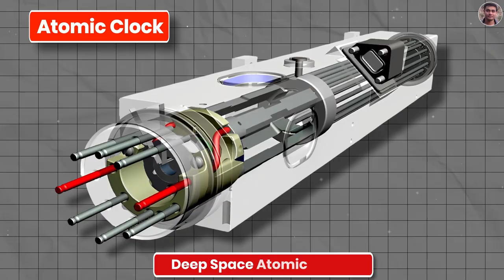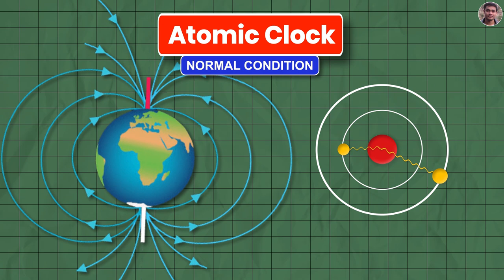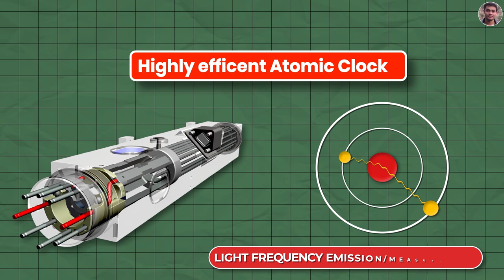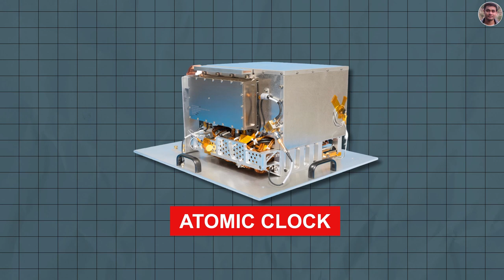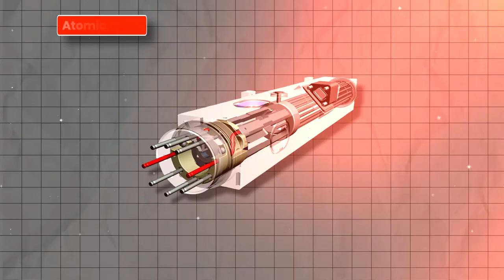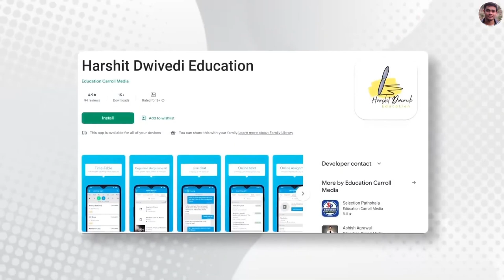How Atomic Clocks works as a GPS for Spacecrafts & are mandatory for Deep Space Exploration ?